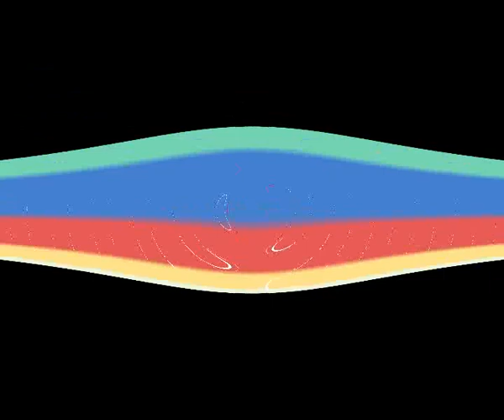Viral Remaja 14 Tahun Nikahi Gadis 21 Tahun, Kecantikannya Bikin Iri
Bagi sebagian besar orang, pernikahan bisa jadi salah satu tujuan hidup,
Banyak orang yang rela menghabiskan waktu bertahun-tahun demi mengumpulkan harta guna bisa menikahi pasangannya.
Namun, ada pula yang terpaksa menunggu bertahun-tahun lamanya menanti sang pujaan hati datang.

Baru-baru ini viral remaja 14 tahun menikahi gadis 21 tahun, potret pengantin wanita bikin iri.
Seorang remaja 14 tahun asal Kamboja baru-baru ini viral di Facebook lantaran menikahi seorang gadis 21 tahun yang sangat cantik.
Banyak yang iri dengan remaja tanggung tersebut karena bisa menggaet gadis cantik.

Tapi, ada yang aneh pada pernikahan yang diduga digelar di Kamboja ini.
Pasalnya, umur pasangan tersebut terpaut cukup jauh.
Menikah dengan wanita yang lebih tua mungkin sudah biasa ditemukan di lingkungan kita.

Namun, apa jadinya bila pengantin prianya masih berusia di bawah umur.

Pernikahan yang diduga terjadi di Kamboja tersebut begitu menyita perhatian warganet karena rentang usia kedua mempelai yang mengejutkan. Bagaimana tidak, mempelai pria masih berusia 14 tahun, sementara mempelai wanitanya berusia 21 tahun.
Sebuah akun Facebook bernama Mak Orn mengunggah foto mempelai tersebut pada Sabtu (9/11/2019) lalu.

Dalam keterangannya, akun tgersebut tampak menyebut dirinya sebagai bibi dari kedua mempelai.
Ia menyebut bahwa pernikahan keduanya terjadi pada Sabtu itu.
Tak lupa ia memberikan selamat kepada sepasang keponakannya itu karena telah menempuh hidup yang baru.

Ia juga mendoakan agar kedua pasangan selalu diberikan kebahagian dan saling mencintai.
Bersamaan dengan tulisan tersebut, akun Mak Orn juga mengunggah foto kedua mempelai tersebut.
Dalam satu foto terlihat pasangan beda usia itu berfoto bersama sambil membawa sebuah benda berwarna emas.

Dalam balutan baju adat bernuansa emas itu keduanya nampak bahagia.
Kemudian pada foto berikutnya, memperlihatkan pasangan tersebut mengenakan pakaian bisasa.
Dan di tiga foto selanjutnya hanya menampakkan mempelai wanita yang nampak cantik dengan beragam busana adat.

Ia juga selalu menampakkan senyum sumringahnya.
Melansir dari World of Buzz, usia wanita memang sudah legal untuk menikah.
Tetapi, usia mempelai pria lah yang menjadi sorotan banyak warganet.

Bagaimana tidak, usia 14 tahun dinilai masih terlalu muda dan juga masih di bawah umur.
Bahkan, di usia tersebut, seharusnya ia masih duduk di bangku SMP.
Tetapi remaja itu sudah berani untuk menikahi wanita dewasa.